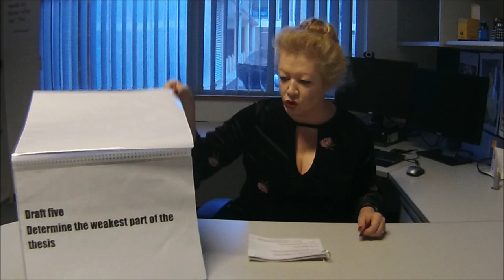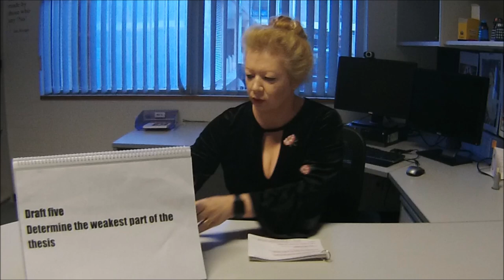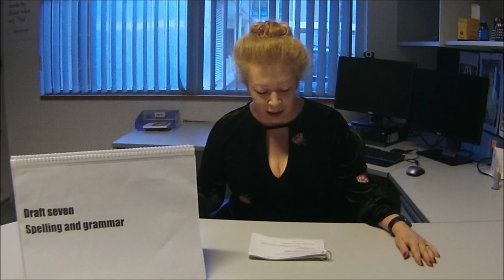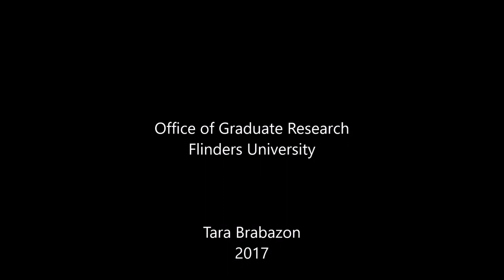Vlog 85 - Ten drafts to submission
Tara introduces a model to move students from their first full draft through to submission of their doctorate.  This model ensures that emotions are controlled and quality is improved.